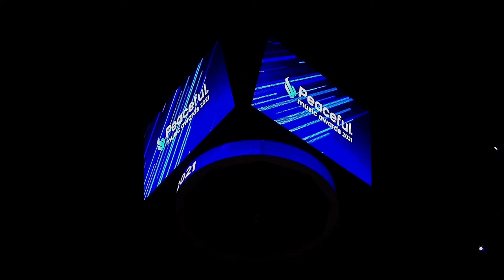Cyrious (Live from Peaceful Music Awards 2021)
Cyrious en performance live sur la scène des 4e Peaceful Music Awards à Ekinox, Ainterexpo de Bourg-en-Bresse !

🚨Le Gambetta Show c'est mieux en live ! 🚨